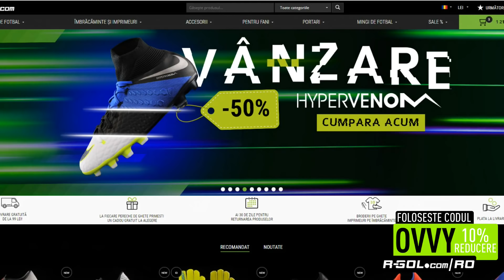ICON SOCRATES & ICON DEL PIERO in FIFA 19 DRAFT SPRE GLORIE #116